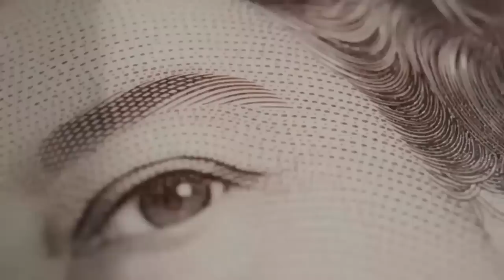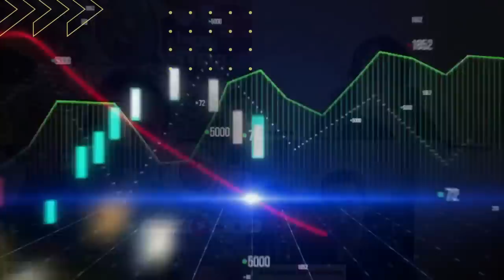💥Entrevista a ALEJANDRO ESTEBARANZ de 👉@Artedeinvertir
Hoy tenemos el placer de entrevistar a Alejandro Estebaranz, Gestor del Fondo de Inversión en renta variable "True Value F.I." y Creador de @Artedeinvertir (canal de YouTube) y dónde imparte formaciones para que aprendas a invertir como los profesionales.
Haremos un Repaso a nagarro, goeasy, S&U plc y alguna nueva idea de inversión para éste 2023.

Ademas en el vídeo de hoy, por primera vez en la historia del canal vas a poder ver al Capi y a Ciprés en cámara, excepto las personas que han asistido a los eventos presenciales, los demás nunca les habían visto ¿Qué te ha parecido?¿Los imaginabas así?

Un programa que sin duda no te puedes perder!

También puedes encontrarnos en:
Ivoox
Apple Podcasts